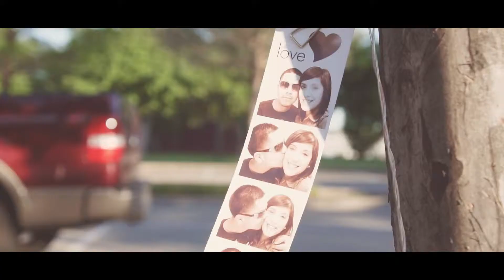SAVE THE DATE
a6300 kits lens